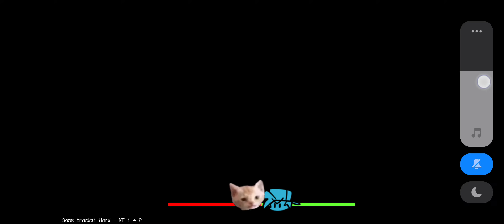Vs Michael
the cute cat 😆😆😆😆